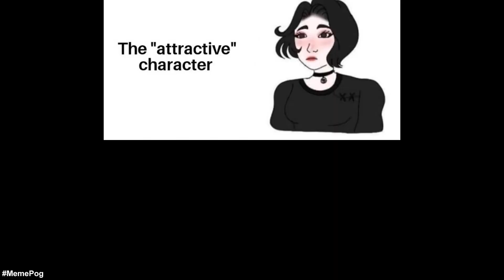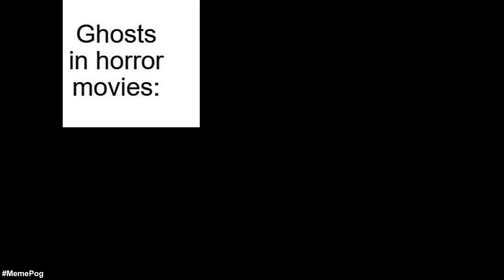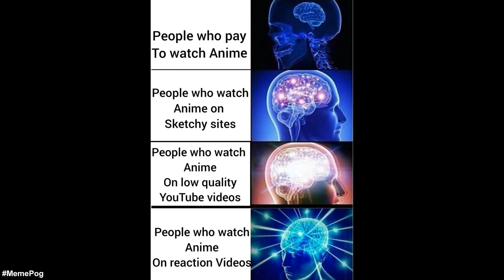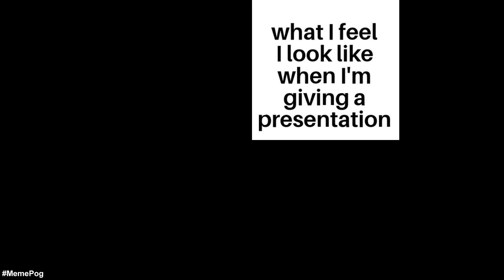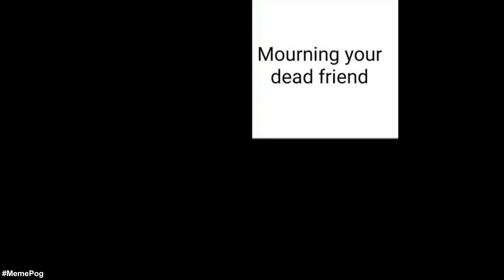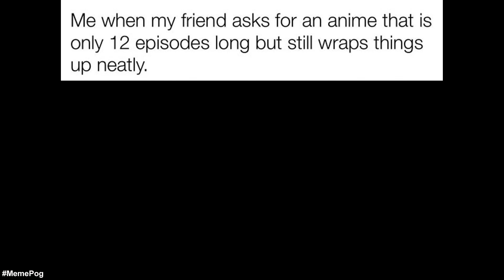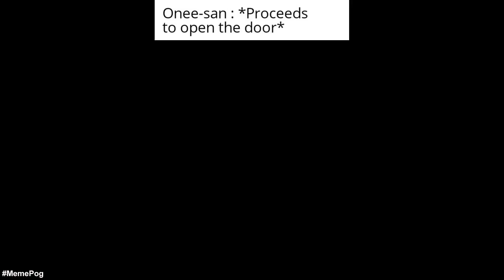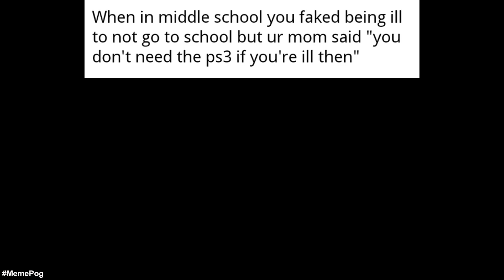Anime Memes Compilation V4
Hey there. Welcome to Dank Anime Memes Compilation V4. Here you will get your daily dose of memes with our new original funny dank memes by our own commentary. This video has entertainment value and we hope you will enjoy it. Anyway, have a good day everyone!